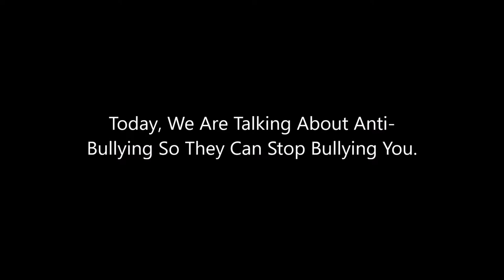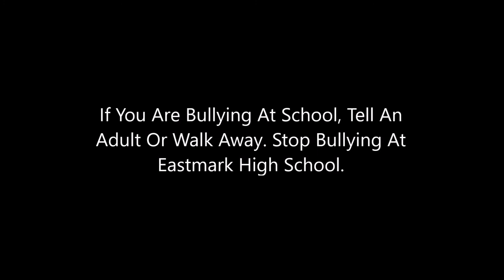Anti-Bullying Day At Eastmark High School Starting September 26, 2019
We'll Stop Bullying At Each Other And Tell An Adult So They Can Stop Bullying You.